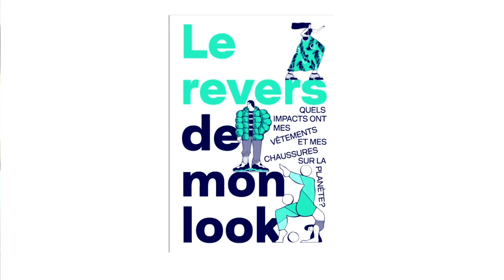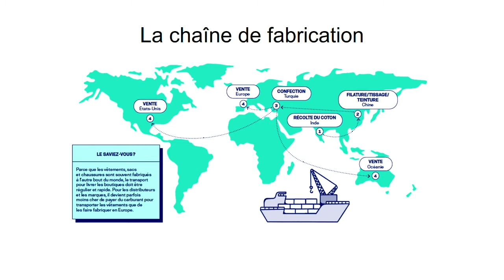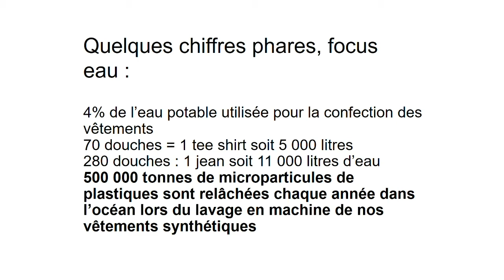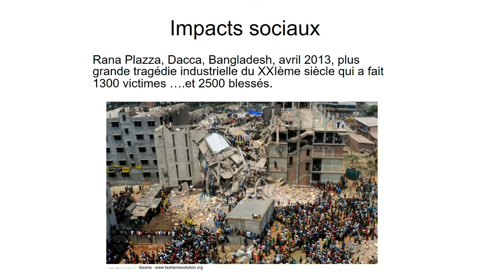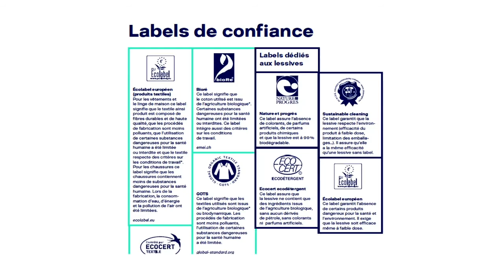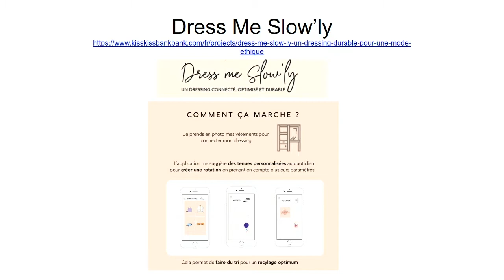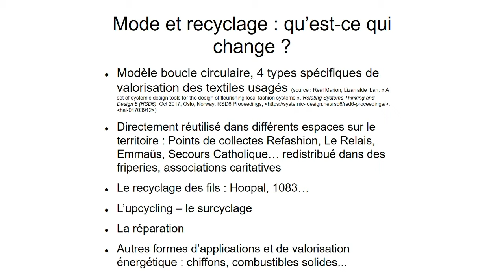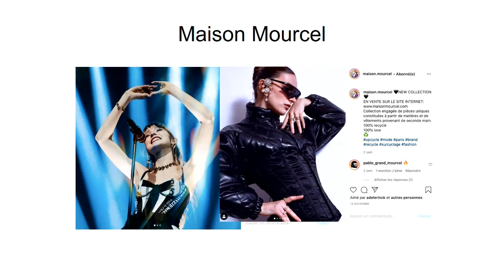Petites Leçons de Ville 2020 - Consommer autrement - Isabelle Quéhé, Aurélia Gualdo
La mode éthique par Isabelle Quéhé auteure de "Les revers de mon look" et Aurélia Gualdo doctorante à l'EHESS